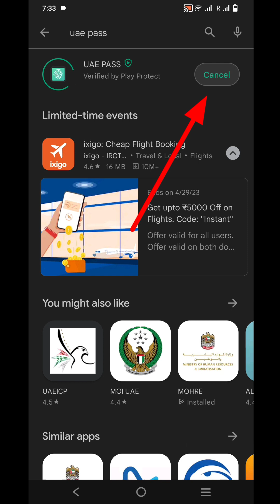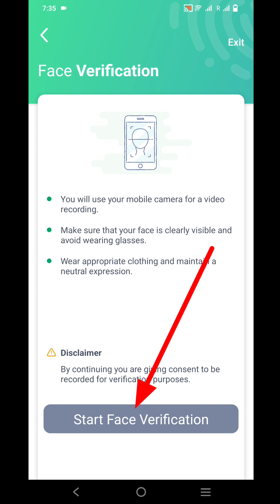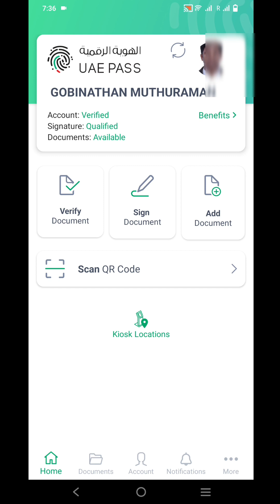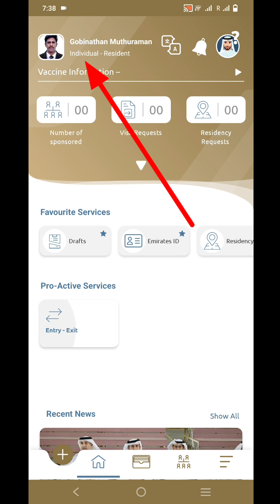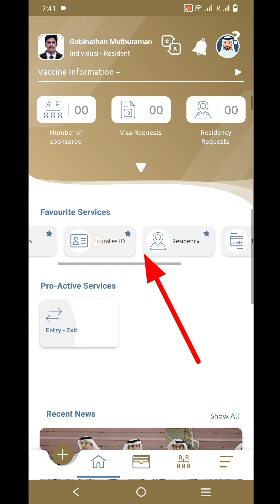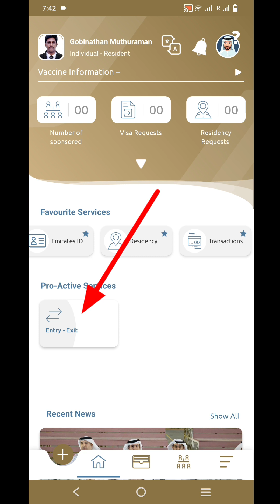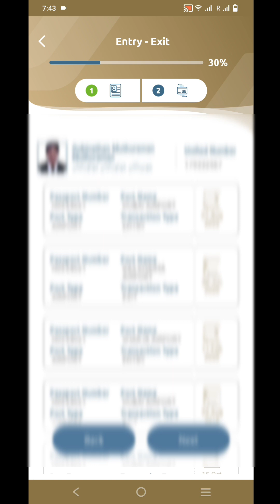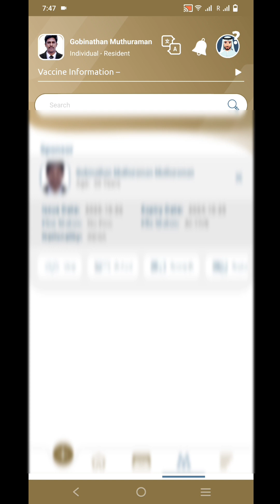How to Download Emirates ID,Original Visa,Dubai Fine,Entry Exit Details Tamil / ICP UAE PASS Tamil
How to download Dubai original Visa tamil
dubai original Visa Download Tamil
uae original Visa Download Tamil
dubai jobs tamil
gulf visa download tamil
uae stamped visa download tamil
dubai Stamped Original visa download tamil
not stamped dubai visa on passport tamil
visa process tamil
dubai visa processing tamil
how to download Dubai original Visa Download Tamil
visa fake or original tamil
how to check visa fake
how to check visa original tamil
how to get visa online tamil
how to check Visa status online tamil
how to confirm visa original or fake Tamil
how to check Dubai visa online tamil
UAE visa status online tamil
how to know visa fake or original online in Tamil
visa validity check Tamil
visa expiry date online tamil
agent visa original or fake online tamil
how to get UAE visa it visa online tamil